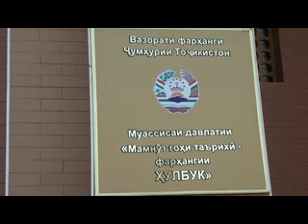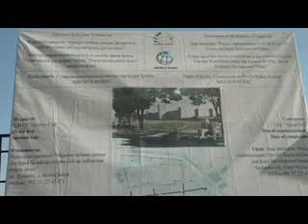Хулбук ва чашни милли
Дар  арафаи   чашни 33 солагии  Истиклоли давлатии Чумхурии Точикистон, дар калъаи Хулбук, ёдгории асримиёнагии таърихи халки точик,  корхои  деворбандии   атрофии калъа,    бунёди  гулгашти майдони сахни хавлии  он  ба анчом расида, рохравхо     сафолакпуш  гардиданд.